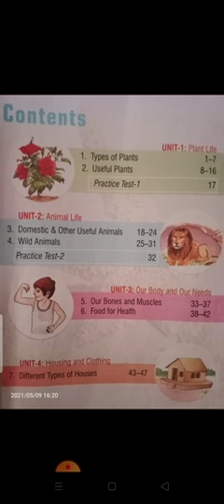Class 2 Subject Science Revision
Practice test-1